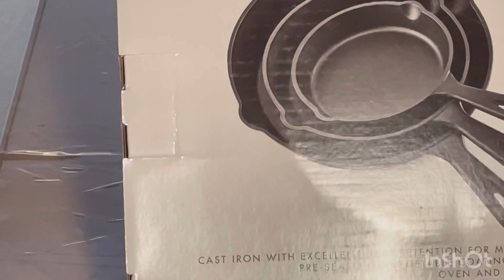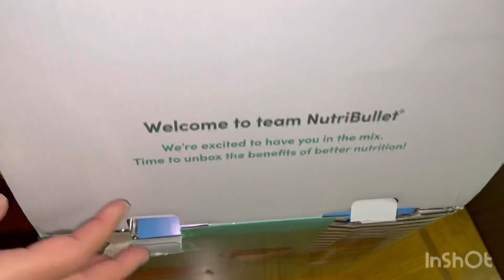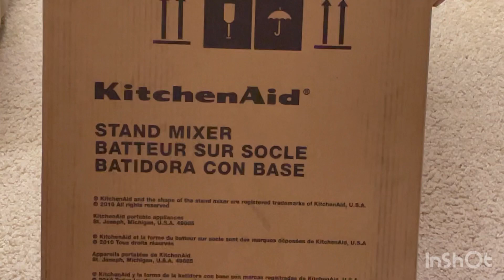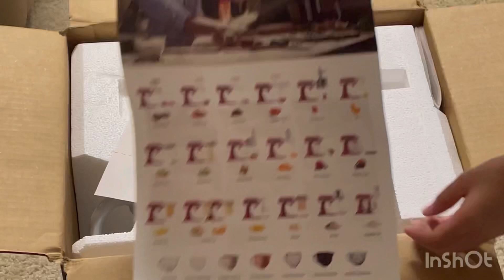Huge Black Friday Shopping Haul 2021 | Sweet Simple Life in USA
Hello everyone in this video I’m sharing my Black Friday Thanksgiving online shopping haul
Hindi Vloge, Indian YouTubeer
Love your self and love your family

 Cutting board: